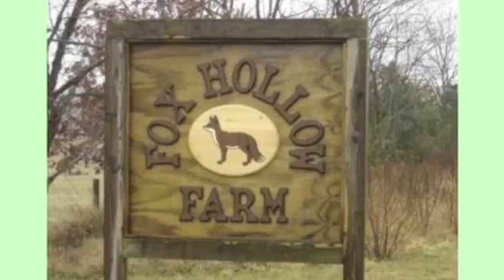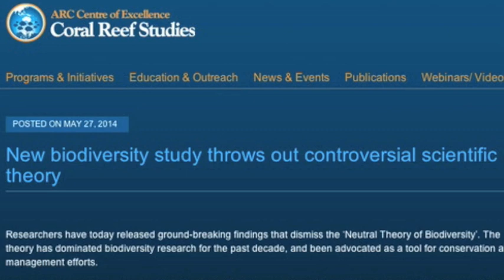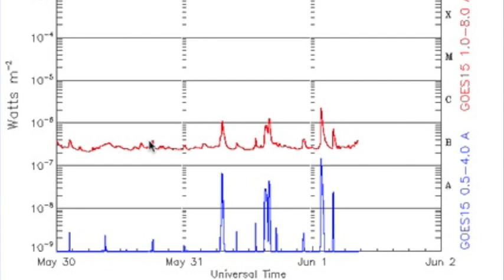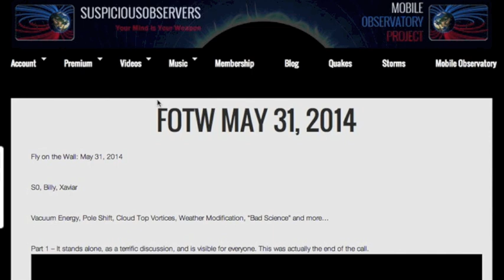Quake Watch, Storm Watch, Spaceweather | S0 News June 1, 2014